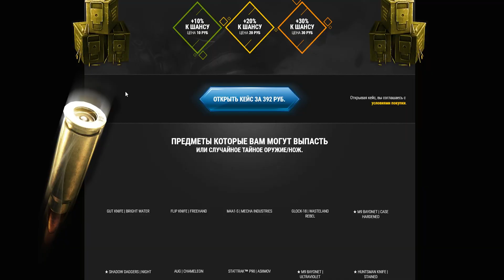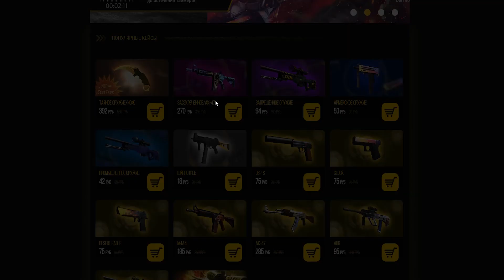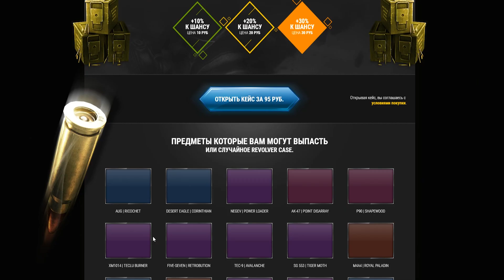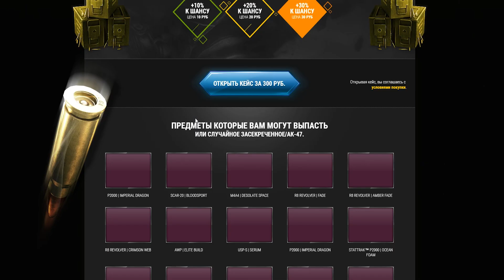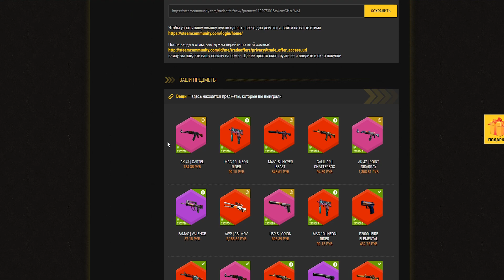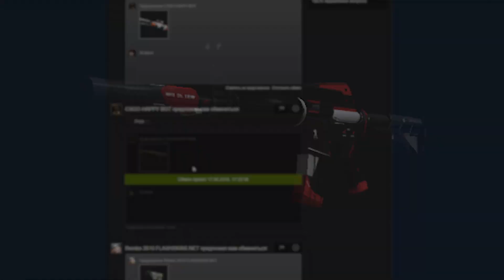ШКОЛЬНИК И БАТЯ ОТКРЫВАЮТ КЕЙСЫ В CS:GO - Gamma Case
Сегодня батёк получил от сына за плохой дроп в CS:GO, получилось угарно :D

Условия участия в конкурсе:
2. Репостнуть запись с конкурсом в нашей группе
5. Ждать результаты в группе через 7 дней